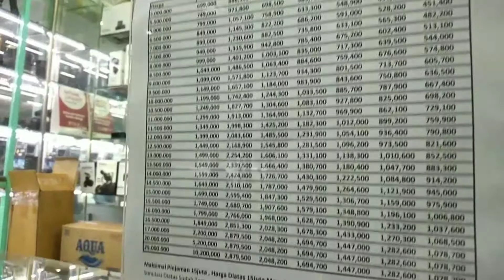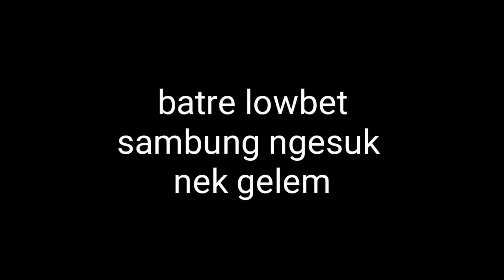Unboxing kamera canon 800d terbaru